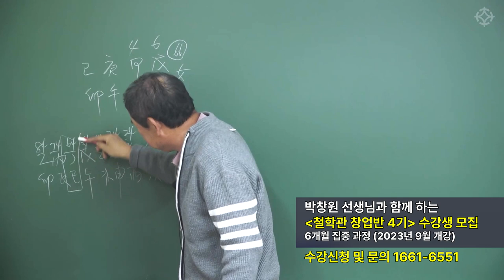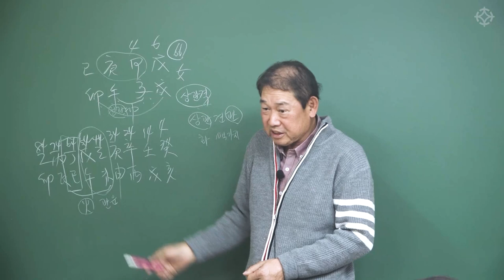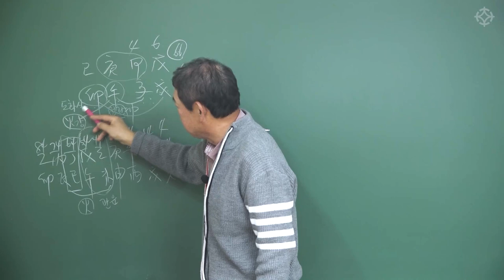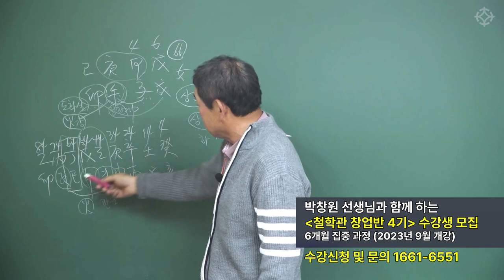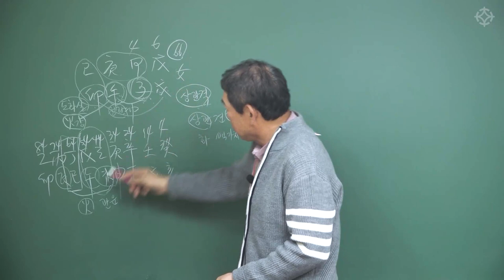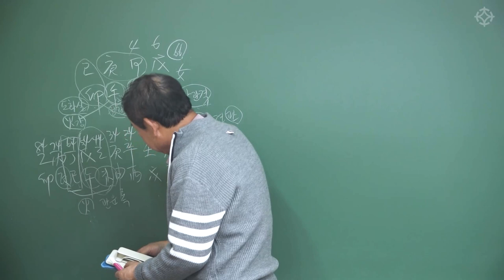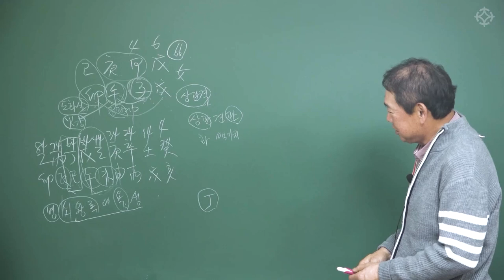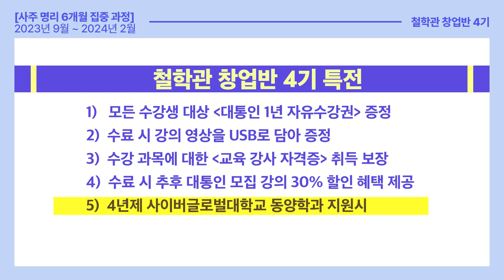경오일주 사주를 풀면 이렇게 된다 - 박창원 선생님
[여름 특강] 박창원 선생님 강의 6월 16일 금요일 개강!

3개월 동안 기초부터 실전 감명까지 구성학 실력을 '완성'하는
'구성학 3개월 완성' 수업입니다

6월 16일부터 매주 (금)요일 오후 3시~ 5시
영등포구청역에 위치한 '영등포 대통인 학술원'에서 진행합니다

친절하고 명쾌한 구성학 대가 박창원 선생님 강의는
구성학에 대해 전혀 몰라도, 개념부터 알려드립니다

박창원 선생님 직강 "구성학 3개월 완성"
  **6월 16일(금) 개강
     강의 :  매주 금요일 오후3~5시 (2시간, 3개월 과정)
     위치 : 서울 영등포 대통인학술원 (영등포 구청역)
     수강료 :  60만원 (3개월)
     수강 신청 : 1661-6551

수강 신청 혹은 관련 문의는 전화 상담 받으실 수 있습니다